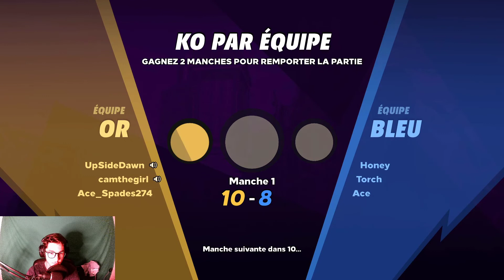ON SE PREND DES BALLES DANS LA TRONCHE ! Knockout City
On a testé essayé Knockout City et on s'en est pris plein la tronche ... mais on a aussi calé des beaux kills !